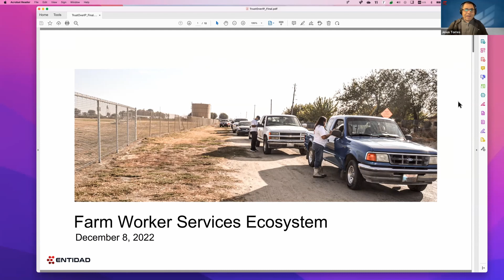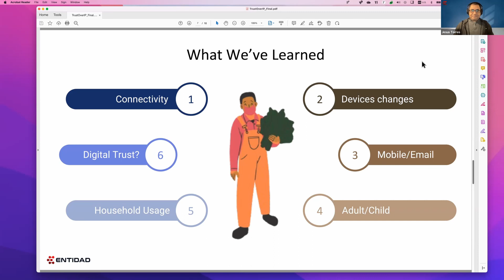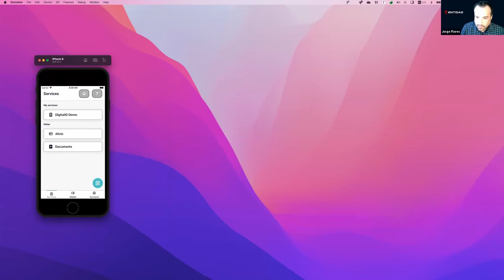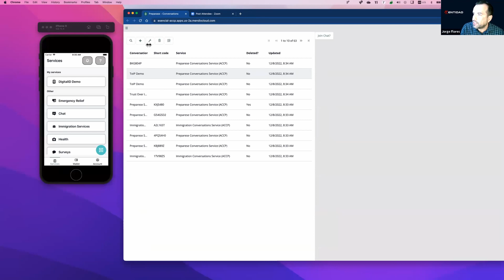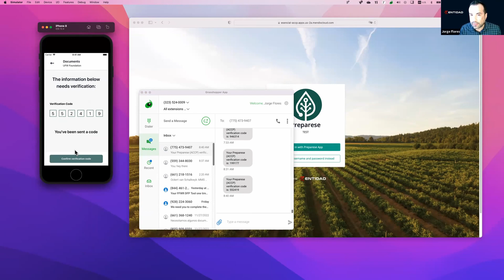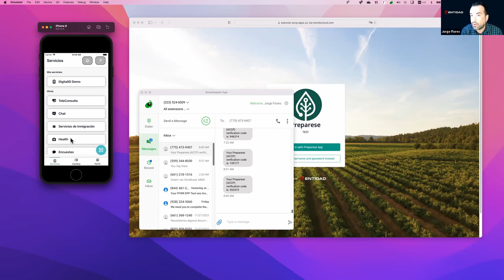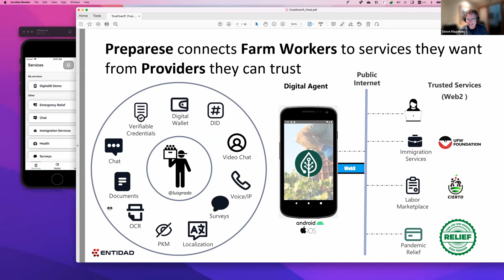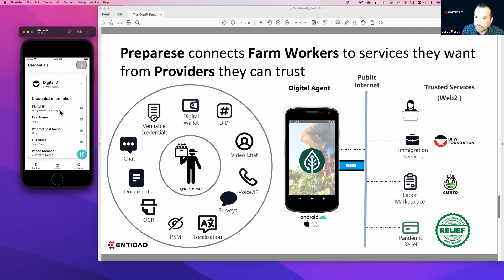Learnings at Entidad are guiding software product development for a farm worker services ecosystem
At the December 8, 2022 meeting of the Ecosystem Foundry Working group at Trust Over IP Foundation  Entidad presents...

How learnings at Entidad are guiding software product development for a farm worker services ecosystem" Update of Entidad’s journey and demo of the Preparese digital agent designed to enable digital trust interactions between farm workers and the service providers they trust. The Preparese digital agent implements DID, VCs, and DIDCOMM capabilities to provide a privacy-respecting user experience.